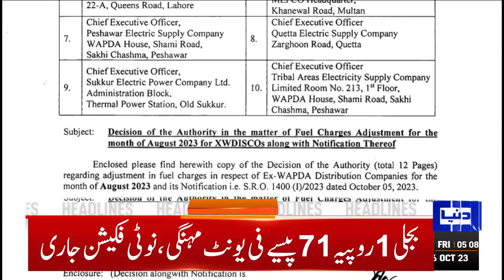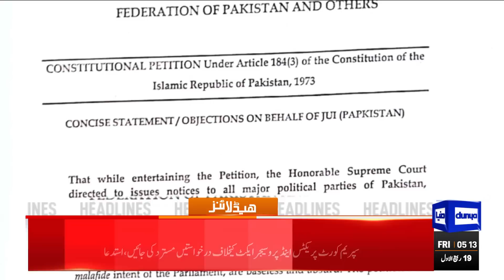Dollar New Price | Dunya News Headlines 05:00 AM | 06 OCT 2023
PTI chief masterminded May 9 events to force army chief's resignation: Usman Dar

Bugti condemns firing incident at Bab-e-Dosti from Afghan side

Outgoing naval chief Amjad Khan Niazi pays farewell call on PM Kakar

IHC adjourns Bushra Bibi's plea seeking protection for her husband in jail

PTI chief moves IHC for suspension of trial court verdict in Toshakhana case